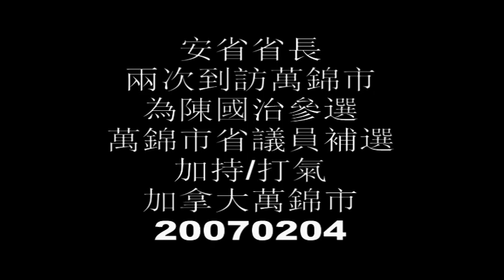20070204, Michael Chan, 陳國治, 訪問, 加拿大萬錦市, 加華錄像館, cccvideo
20070204, Michael Chan, 陳國治, 訪問, 加拿大萬錦市, 加華錄像館, cccvideo